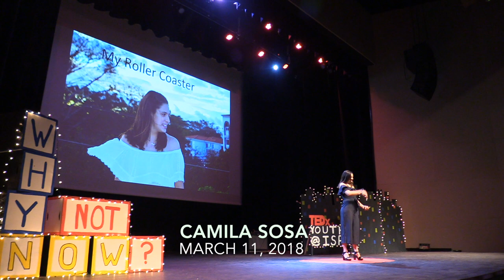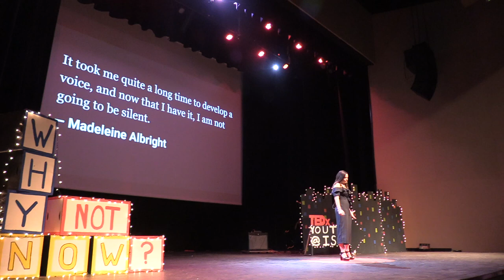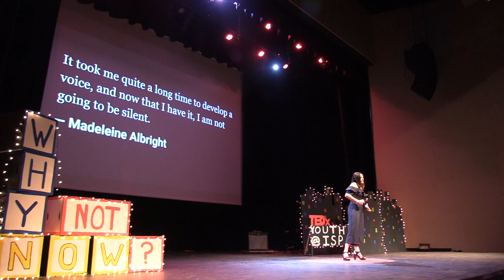Emotions | Camila Sosa | TEDxYouth@ISP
Camila Sosa shared her story about how mental illness has afected her life. With the purpose of showing people that it’s okay to have a mental illness. Camila is a mental health activist and an 18 year old senior at Balboa Academy. She likes to help others in any way possible. Camila was diagnosed with Bipolar Disorder 2 years ago. Although she had been familiar with mental illnesses as she grew up, life hit her hard. As she was learning how to cope with her mental illness, she discovered that writing was a way to express how you feel and try to give other people a piece of your mind. She became part of the best writer's community at a website called The Mighty and has a blog where she shares her experiences. She is determined that she can make a change about Panamanian society's stigma when it comes to mental illnesses. She would like to share her story in order to inspire people to be themselves no matter what society tells you. This talk was given at a TEDx event using the TED conference format but independently organized by a local community.